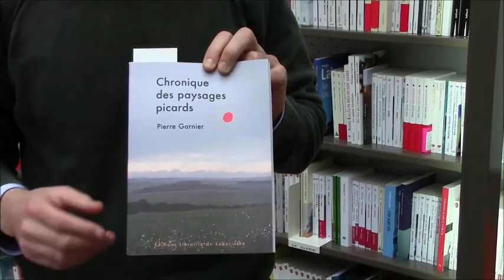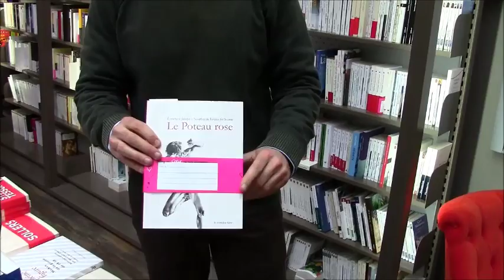les coups de coeur de Vincent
Vincent de la librairie Martelle à Amiens a choisi de vous présenter 3 coups de cœur en poésie.